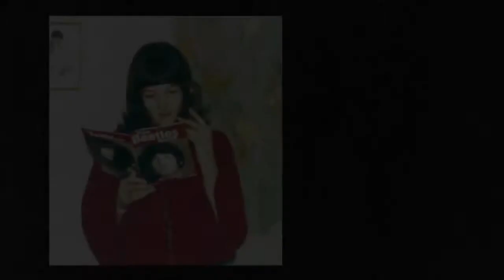Good Ol Freda trailer